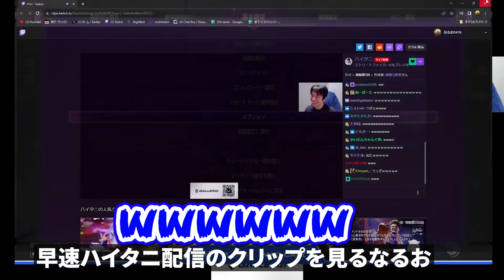【二重音声】レジェンド帯でなるおと遭遇し超絶煽り合いになるハイタニ【ハイタニ なるお】【スト6】【SF6】【ストリートファイター6】